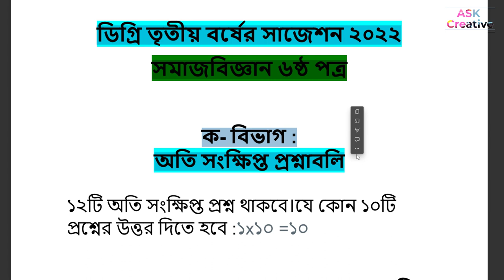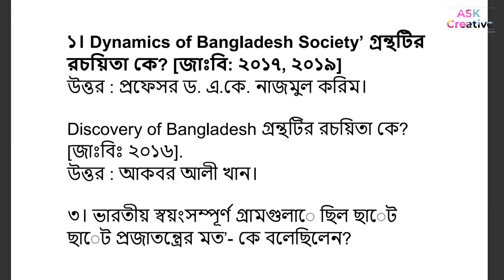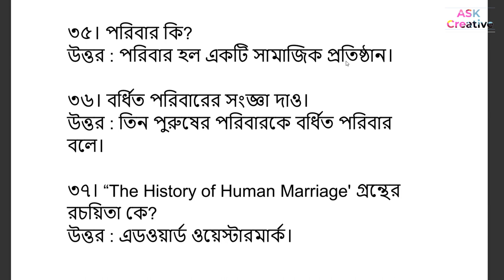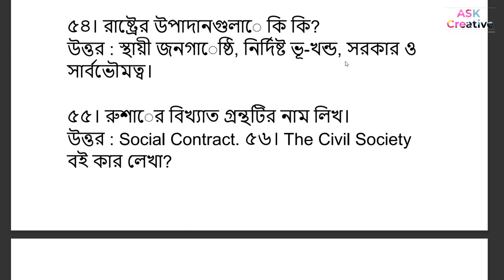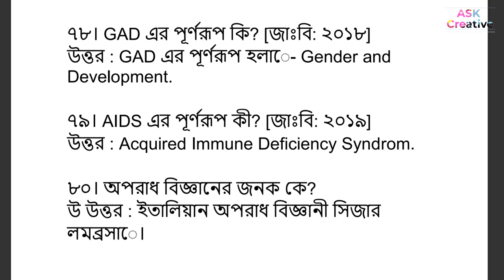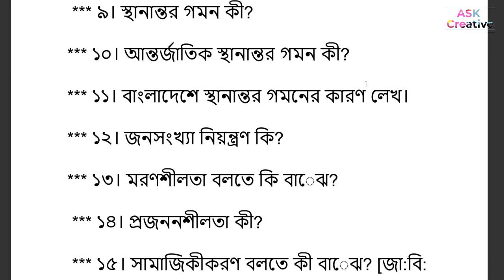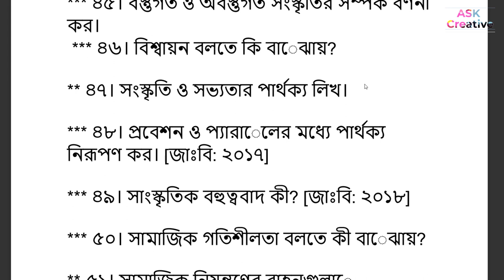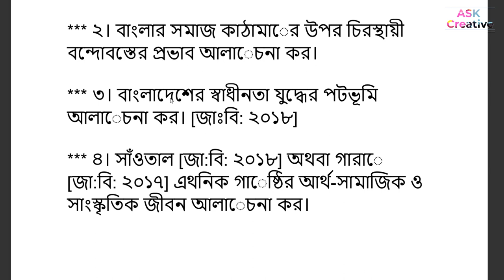ডিগ্রি তৃতীয় বর্ষ সমাজবিজ্ঞান ষষ্ঠ পত্র | Degree Third Year Sociology 6th Paper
ডিগ্রি তৃতীয় বর্ষ সমাজবিজ্ঞান ৬ষ্ঠ পত্র চূড়ান্ত সাজেশন,degree 3rd year Social science 6th paperr Suggestion

ডিগ্রি তৃতীয় বর্ষ সমাজবিজ্ঞান ষষ্ঠ পত্র,
সমাজ বিজ্ঞান ৬ষ্ঠ পত্র সাজেশন ডিগ্রি ৩য় বর্ষ ২০২২,
সমাজ  বিজ্ঞান ৬ষ্ঠ পত্র সাজেশন,
ডিগ্রী সমাজবিজ্ঞান ৬ষ্ঠ পত্র সাজেশন,
সমাজবিজ্ঞান ৬ষ্ঠ পত্রসাজেশন ডিগ্রি ৩য় বর্ষ ২০২২,
ডিগ্রি তৃতীয় বর্ষ  সমাজবিজ্ঞান ৬ষ্ঠ পত্র চূড়ান্ত সাজেশন,
ডিগ্রি ফাইনাল ইয়ার সমাজবিজ্ঞান,
ডিগ্রি তৃতীয় বর্ষ সমাজবিজ্ঞান সাজেশন,
সমাজবিজ্ঞান ষষ্ঠ পত্র সাজেশন,
সমাজবিজ্ঞান ৬ষ্ঠ পত্র সাজেশন ২০২২,,
ডিগ্ৰি ৩য় বর্ষ সমাজবিজ্ঞান ৬ষ্ঠ পত্র সাজেশন ২০২২,
সমাজবিজ্ঞান ৬ষ্ঠ পত্র  ডিগ্রী তৃতীয় বর্ষ সাজেশন ২০২২,
সমাজবিজ্ঞান ৬ষ্ঠ পত্র ডিগ্রী,

degree 3rd year Sociology 6th paper suggestion,
degree suggestion 2022,
degree final year Social science suggestion,
Social science 6th paper degree 3rd year 2022,
Sociology Suggestion 2022,
Social science suggestion degree third year,